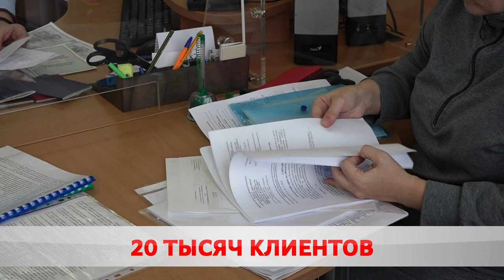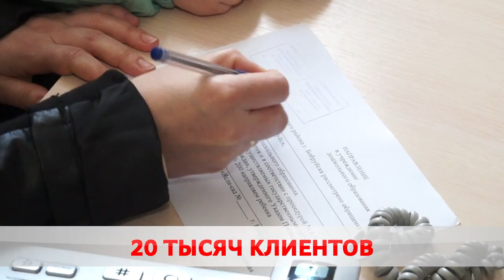Минимум волокиты, максимум пользы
Какие вопросы решает справочная?